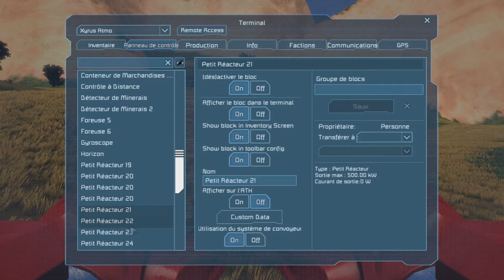[B-Star S2] Episode 16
Pouce Bleu ma couille !